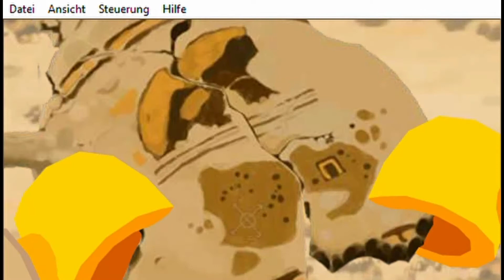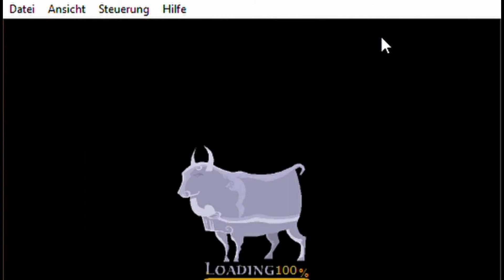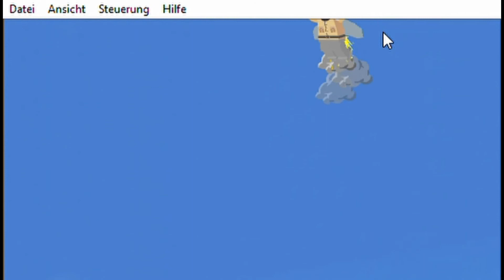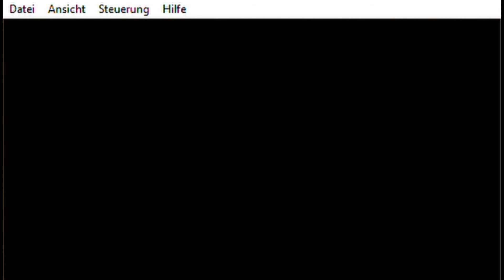Let's Play Retro Browser Games #5 - Johnny Thunders Adventures Part [4/4]